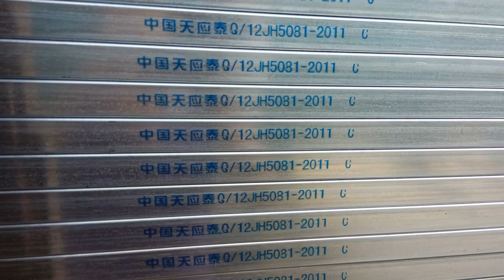GALVANIZED STEEL PIPE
Tianjin Tianyingtai Steel Group is one of largest manufacturers of pipes. Founded in 2001 and headquartered in Jinghai county, Tianjin, producing and supplying various steel pipes (round/square/rectangular/oval /precision) and other related steel products of both black and galvanized, both seamless and electric welded, depend on advanced production equipment and standard quality management. All import and export procurement have be authorized and forwarded to subsidiary Tianjin Huilai International Trade Co Ltd.